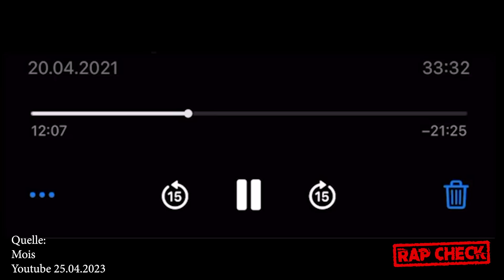MOIS entlarvt SINAN-G: Du bist bei mir eingebrochen!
Quelle:
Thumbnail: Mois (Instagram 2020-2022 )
Archive Material:  Mois (IG Story)
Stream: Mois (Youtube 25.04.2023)